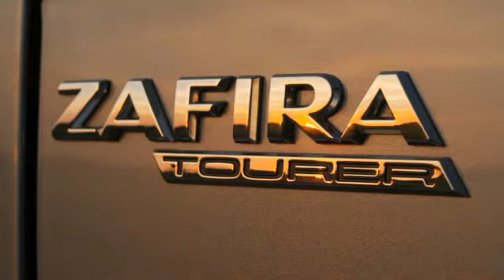New Opel Zafira